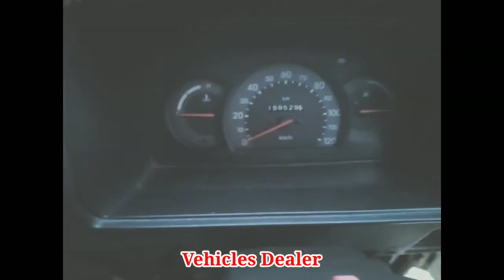Suzuki Omni / ಮಾರಾಟಕ್ಕಿದೆ / ಓನರ್ ನಂಬರ್..📞 ☎️